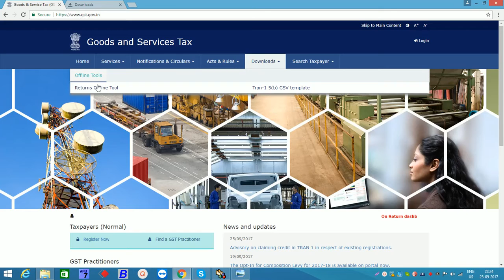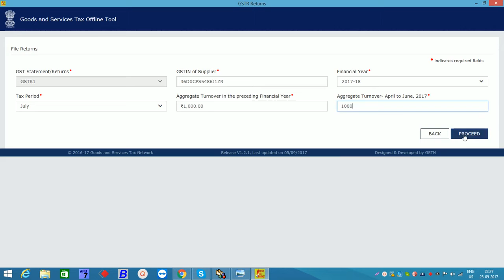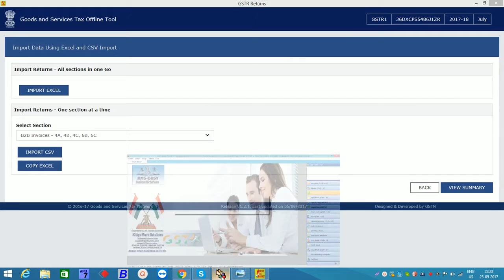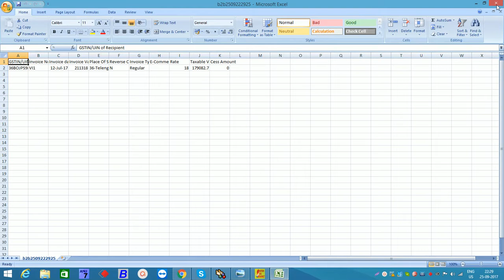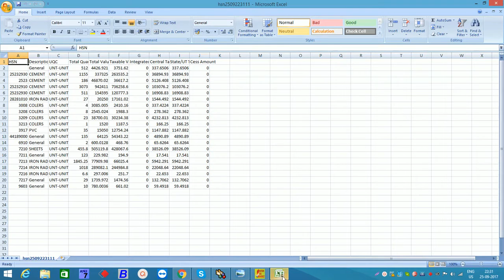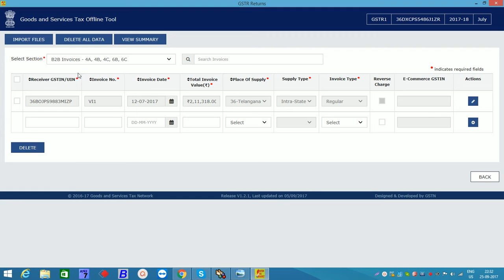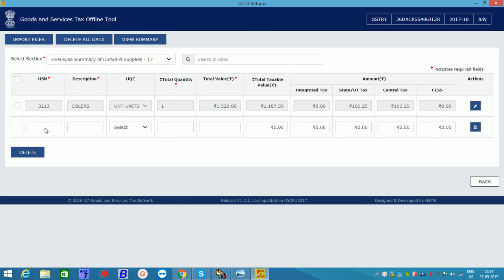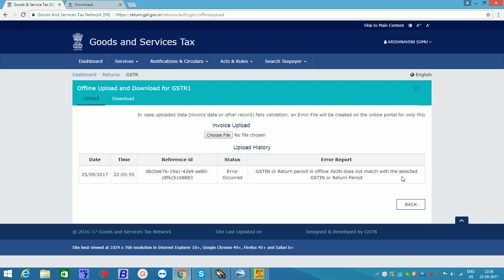KMS BUSY Upload GSTR1 from KMS BUSY Business ERP through CSV by Government offline Tool